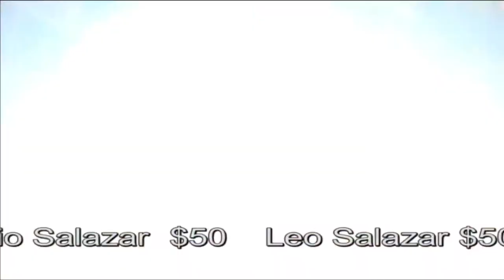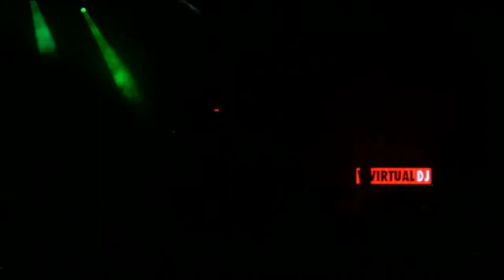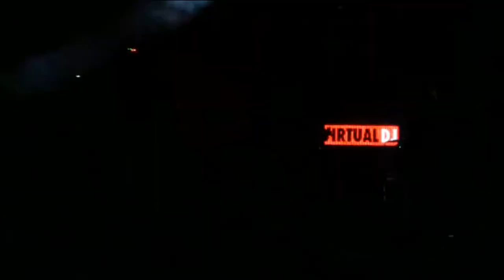Feria San Martin Totoltepec 2020 Parte #05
Feria San Martin Totoltepec 2020